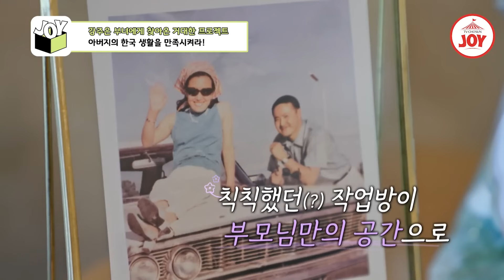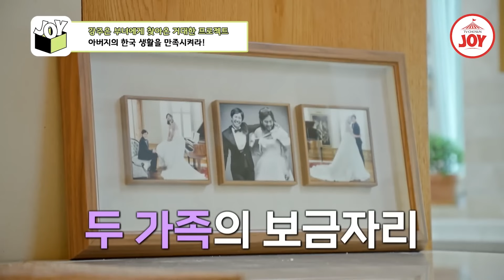[아빠하고나하고] 미워하려야 미워할 수 없는 장난꾸러기 사위, 강주은 남편 최민수 TV조선조이 (TV CHOSUN 231213 방송 외)